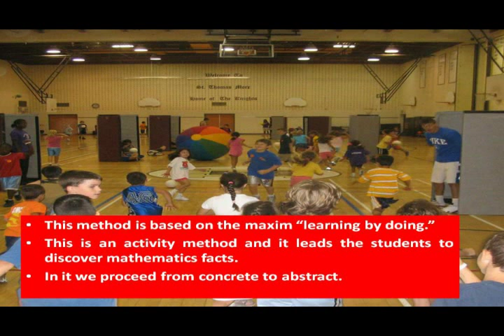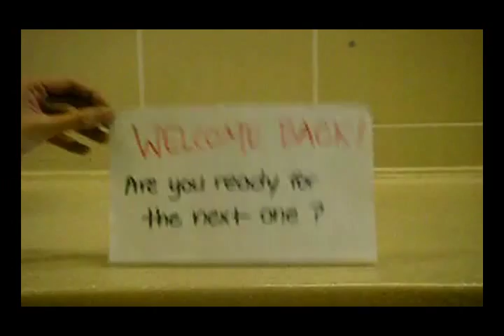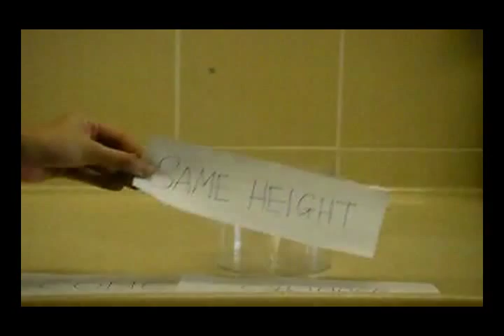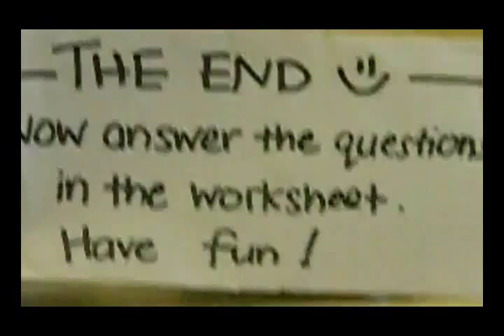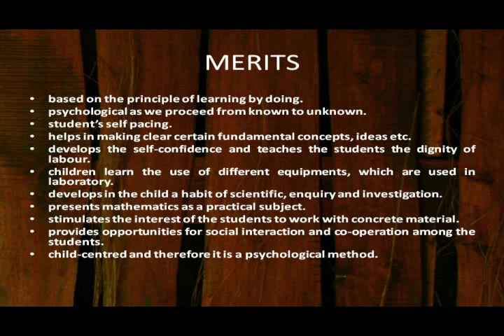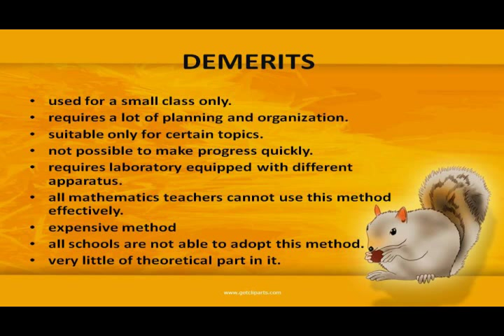06 LABORATORY METHOD - MATHEMATICS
The way students learn physical and biological sciences through experiments and practical carried out in the science laboratories, abstract mathematical concepts can be easily learned and understood through practical work and experiments in mathematical laboratories. In this module deals the concept of laboratory method. This module method is best suited for teaching mathematics at lower classes.